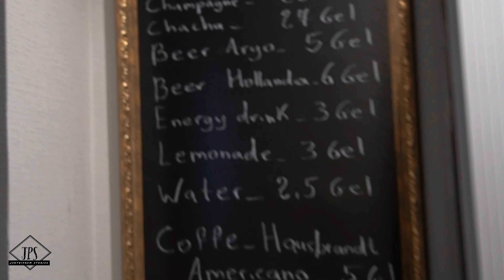అతి తక్కువ ఖర్చు లో జార్జియా || టిబిలిసి లో మొదటి రోజు || Telugutravelvlog || @jyothipremstories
If you are new to my channel, this is JyothiPrem Yenaganti my husband Prem Yenaganti. We both live in United Arab Emirates (Dubai). My channel is all about Dubai lifestyle, travel, fun, cooking and what not ! many more

If you are here watching my channel for the first time, kindly do check my previous videos and if you find it interesting please watch the video and do subscribe, Like, share and comment. click the notification bell on for more updates.

The opinion in the video is completely based on my personal experience. All information, remedies, and products used in my videos are personally used by me. This video is made for informative, fun, entertainment, and general purposes only. This video is neither intended nor offended anyone.

Team Jyothipremstories